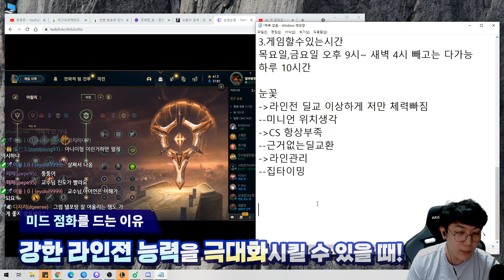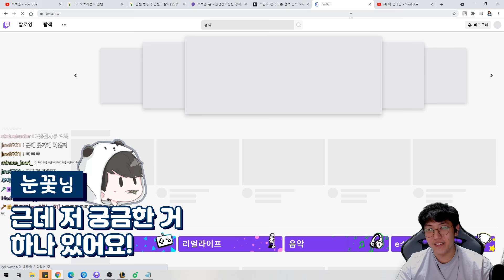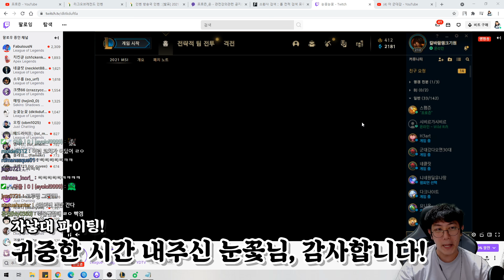보기만 해도 티어상승 보장! 원거리 근거리 라인전, 이걸로 종결!! | 롤의 기초 : 미드 라인전 (1)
전 프로, 코치이자 IM과 터키의 심장인 프로즌이 롤의 기초 강의로 돌아왔다!
보고 들은대로 의식하며 따라하기만 해도 티어 상승을 보장합니다!!
기초부터 응용까지,

리그 오브 레전드 (League of Legends)
편집자: 준집자
썸네일: 준집자

매일아침10시 방송!